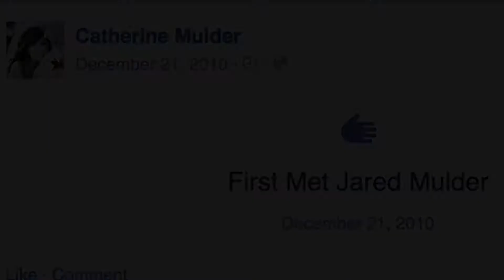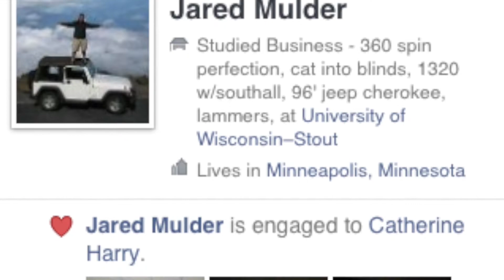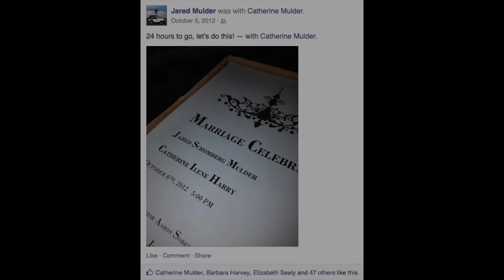You and Me Final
This video is about Jared and Catherine